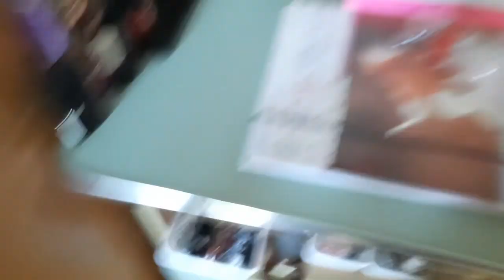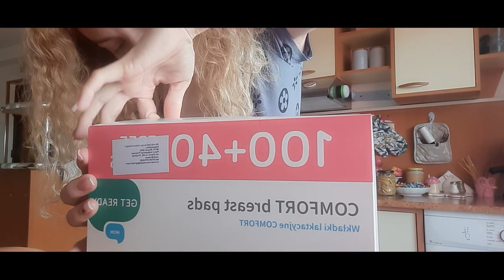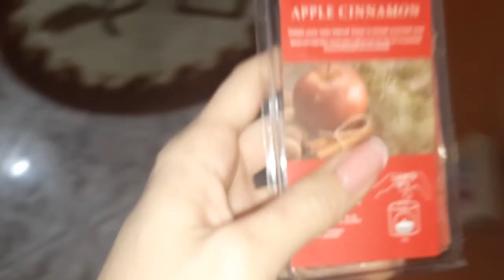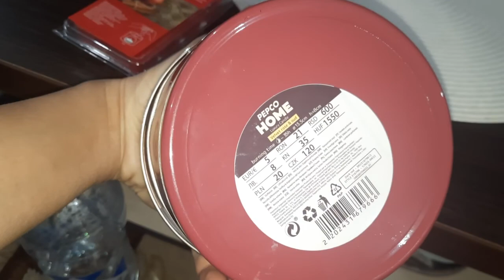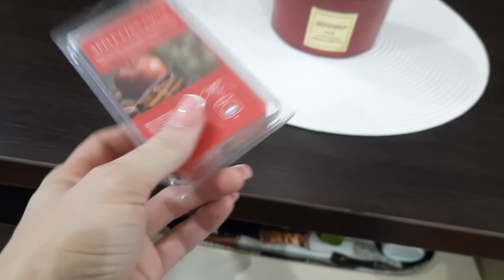Vlog-pachet de la mami-cumparaturi si amandine😁